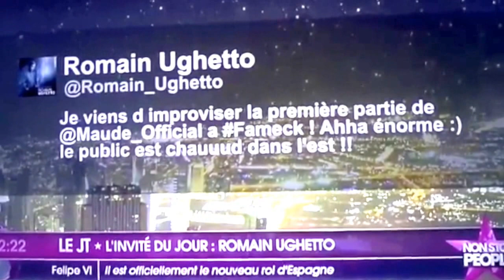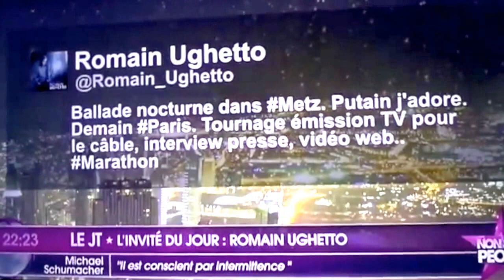Romain Ughetto sur NON STOP PEOPLE (Emission TV - Replay du 19/06/2014)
Romain Ughetto était l'invité de NON STOP PEOPLE le 19 JUIN 2014 dans le cadre de la promotion de son single "IL EST PARTI", extrait de son premier album "ANGE OU DÉMON"

(Il manque 2 minutes de l'émission au début)

Vidéo filmé par Sarah, merci à elle.

CANAL 47 CANAL SAT